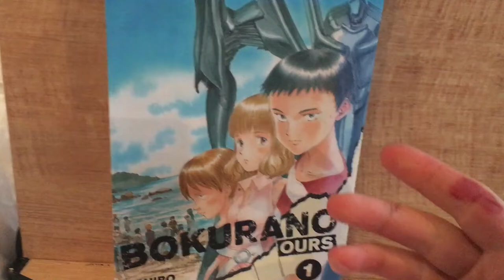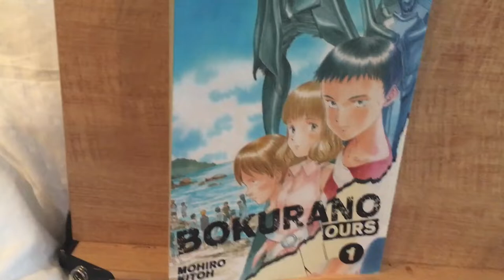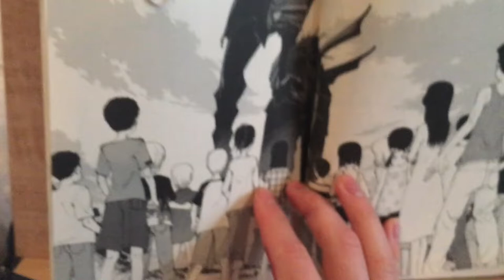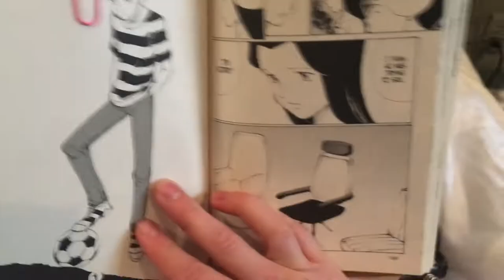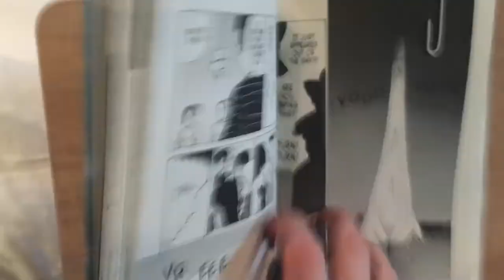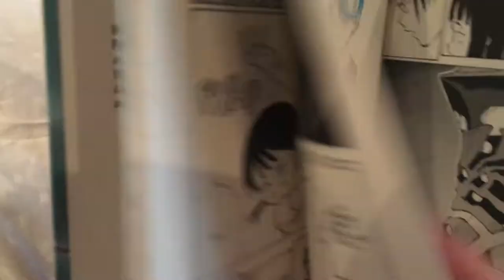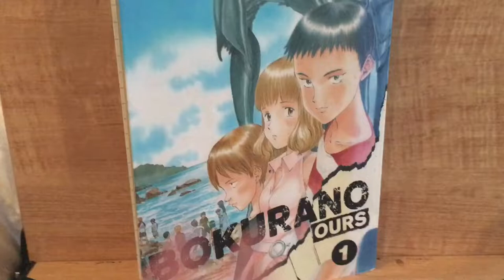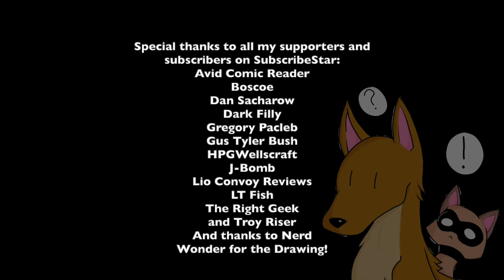Bokurano Ours Volume 1 is a Punch in the Gut (Minor Spoilers)